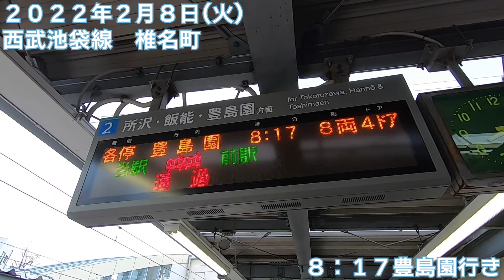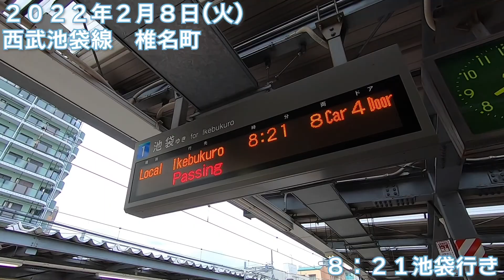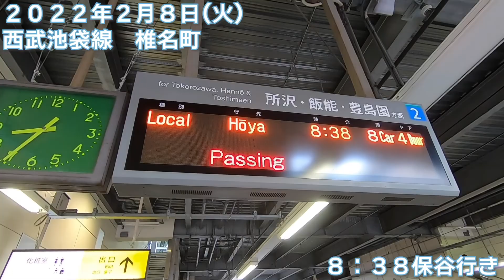【朝の通勤風景】‹椎名町›駅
今回の駅は椎名町（しいなまち）！

（使える沿線）
西武池袋線